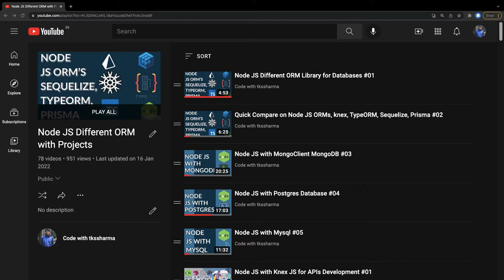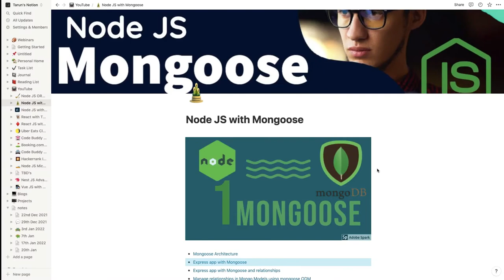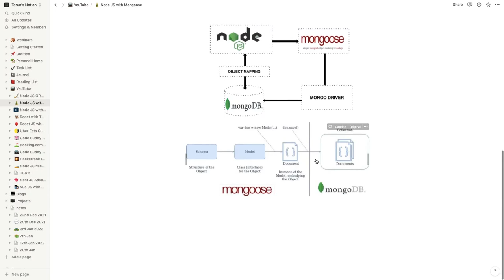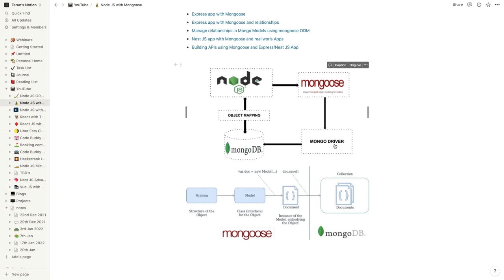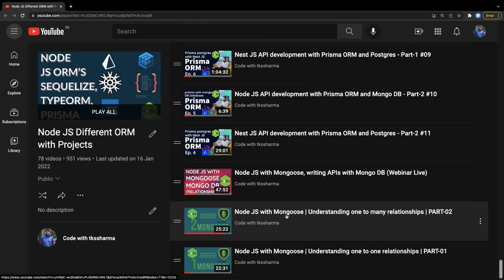Node JS with Mongoose ODM for Mongo DB #01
In this playlist, we are covering all about Mongoose with Node JS
and for API development we are using express and nestjs

- Mongoose Architecture
- Express app with Mongoose
- Express app with Mongoose and relationships
- Express app with Mongoose and one to one relationship
- Express app with Mongoose and one to many relationships
- Express app with Mongoose and many to many relationships
- Manage relationships in Mongo Models using mongoose ODM
- Nest JS app with Mongoose and real worlds Apps
- Building APIs using Mongoose and Express/Nest JS App

- Food Order App in Express